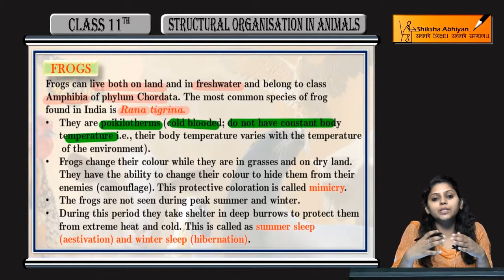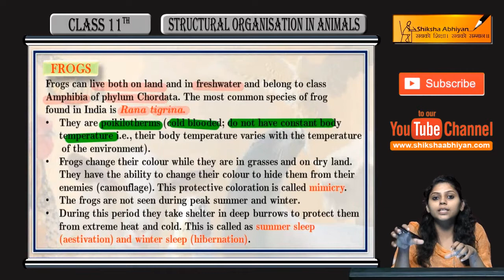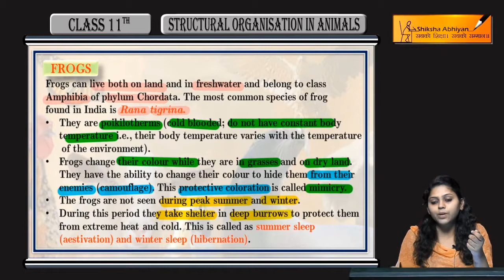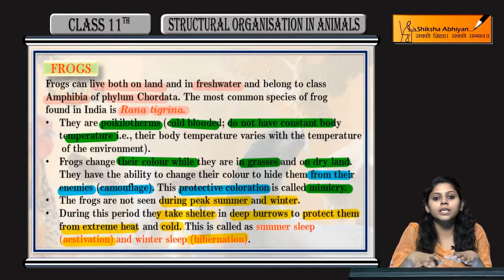Frog Intro -CBSE Class 11 Biology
This video is a part of the series for CBSE Class 11, Biology demo videos for the chapter “Structural Organization in Animals”. In this series, we have completed all the concepts, examples and the entire NCERT exercises. It is the part of an initiative taken to provide quality online education to students free of cost on YouTube.